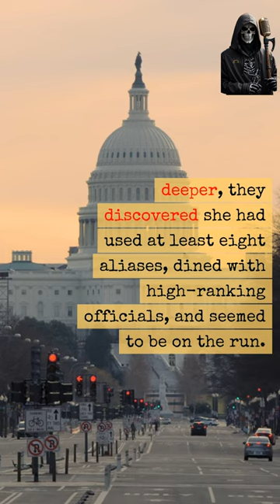Unmasking the Isdal Woman: Norway's Most Chilling Mystery Revealed! Part 2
🌌 The Isdal Woman: A Mirage of Many Faces 🌌

Venture with us into the deeper shadows cast by Norway's most captivating mystery: The Isdal Woman. As enigmatic in death as she was in life, her existence spun a web of deception, with a trail marked by fake identities, covert dinners, and seemingly a life on the lam.

🕵️ Multiple Masks, One Elusive Soul 🕵️
Was she a spy? A criminal? Or simply a woman caught in a web of personal tragedy? Delve into a myriad of theories that have emerged, each attempting to pierce the veil surrounding her identity and fate.

🌍 A Global Enigma with a Local Echo 🌍
From the quiet valleys of Norway to the buzzing alleys of international intrigue, the Isdal Woman's story transcends boundaries, both geographical and emotional.

📚 Join the Quest for Clarity 📚
Cryptic Clips invites you on this riveting journey. Unearth the layers, speculate on the truths, and immerse yourself in one of the 20th century's most tantalizing enigmas.

💌 Engage & Probe Deeper 💌

Share your thoughts and theories in the comments below.